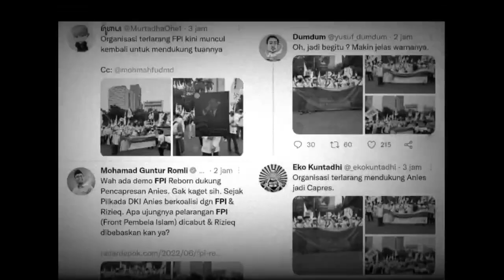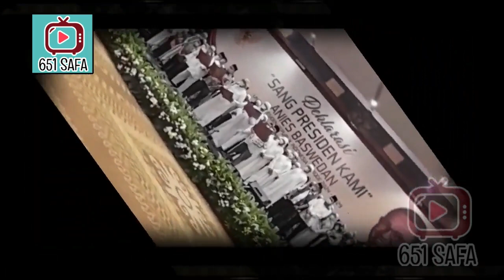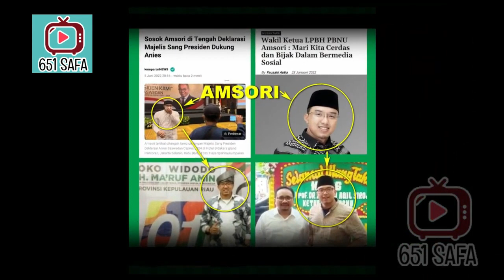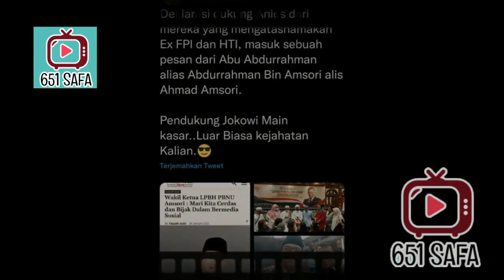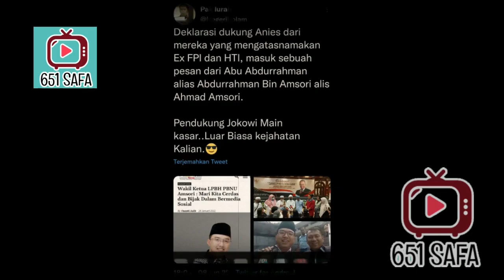TERUNGKAP! PENGURUS NU DALANG FITN4H ANIES, DUKUNGAN ABAL2 !